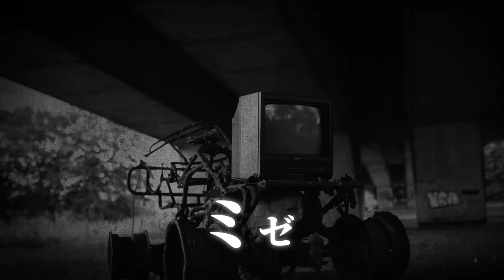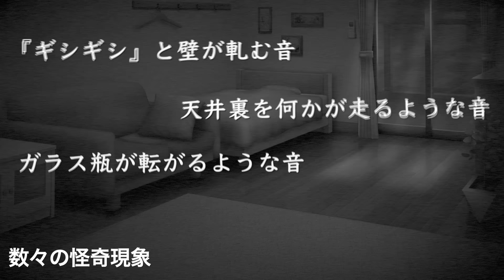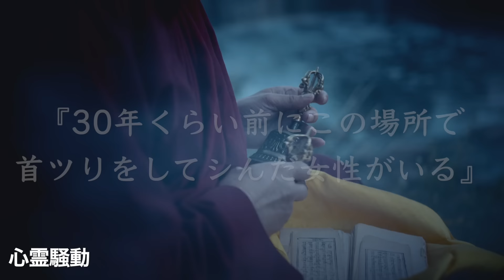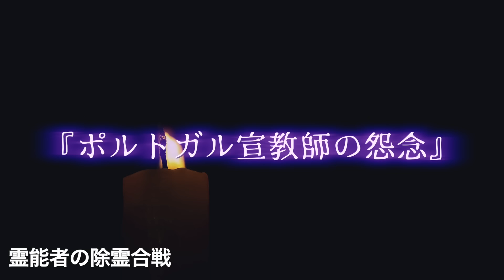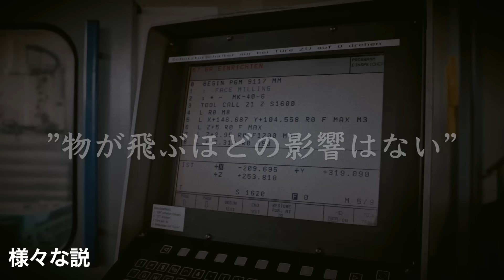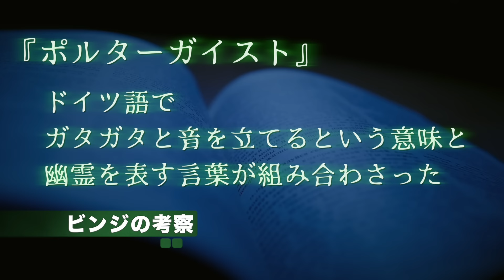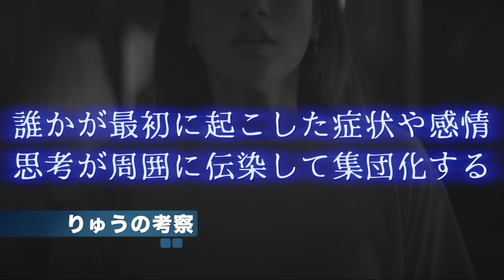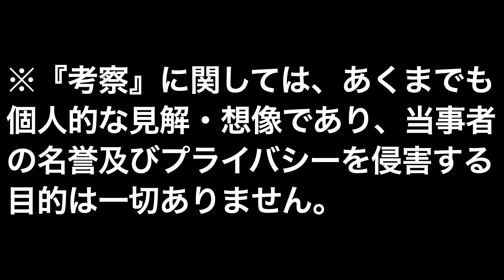【心霊怪奇事件】岐阜県幽霊団地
話題の事件へようこそ。『話題の事件』は実際に起きた事象をテーマにしたチャンネルです。未解決を中心に事件の風化を防ぐ目的で、公開されている事実を元に制作しています。犯罪行為・動画内の表現（音声を含む）を助長する意図や視聴者にショックを与える意図や目的は一切ありません。

このチャンネルは信頼性の高いニュース報道や歴史的な出来事を取り上げた動画です。